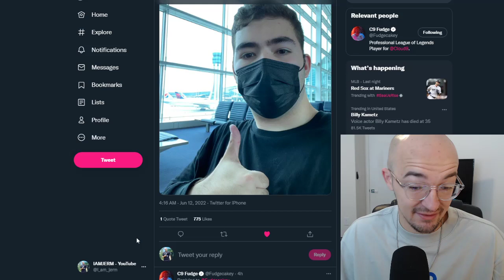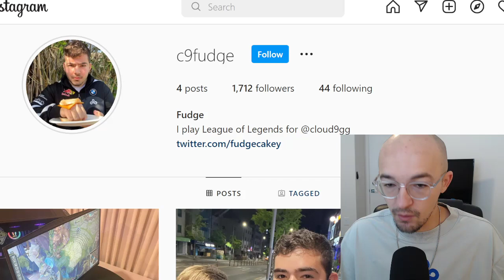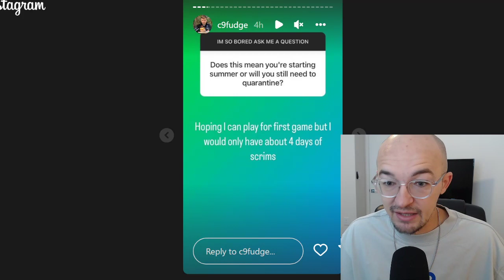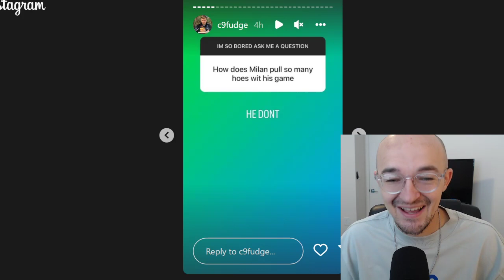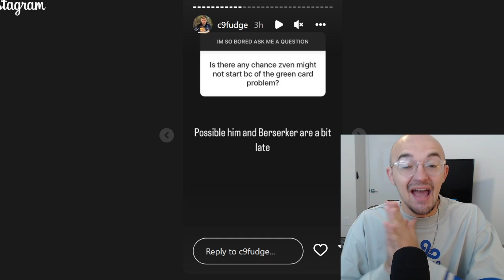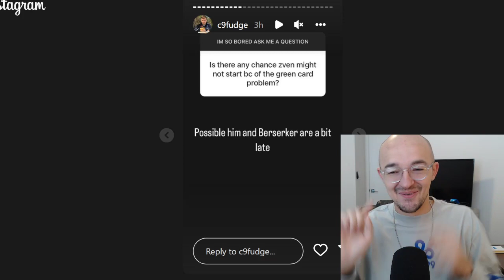AWESOME CLOUD9 NEWS 🚨